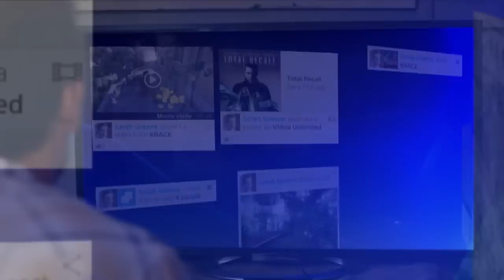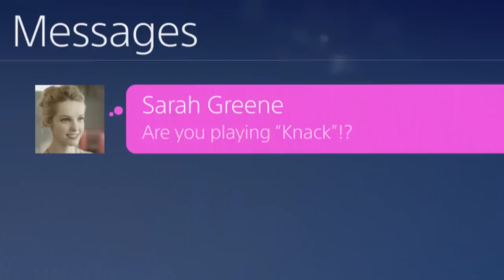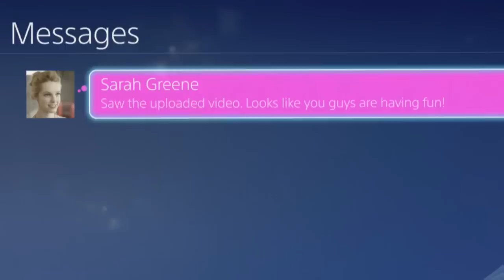PlayStation 4 - wkrocz do gry online!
Knack czy Killzone: Shadow Fall? To zależy, kto namawia! Czatowanie do woli, dzielenie się osiągnięciami dzięki rewolucyjnej funkcji Share, nowe kontakty - poznaj możliwości gry online na PlayStation 4!